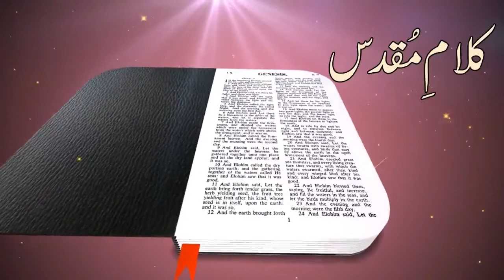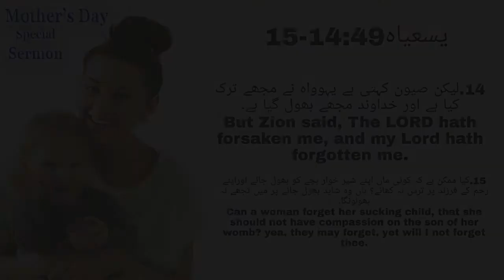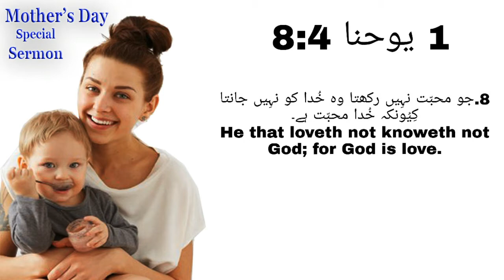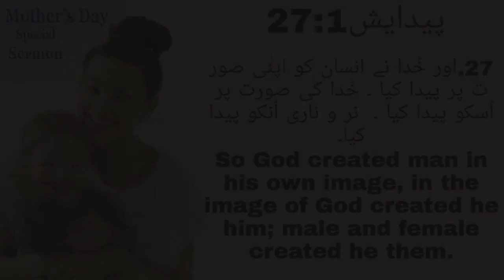What is the Love of the Mother? By Pastor Rokas Barkat in Urdu /Hindi [Part 6 ] 2020